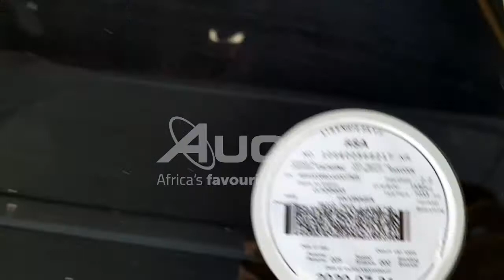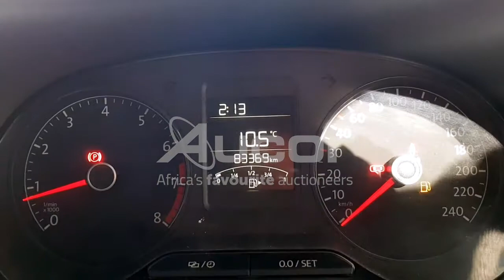2018 VOLKSWAGEN POLO VIVO 1.4 TRENDLINE (5DR)